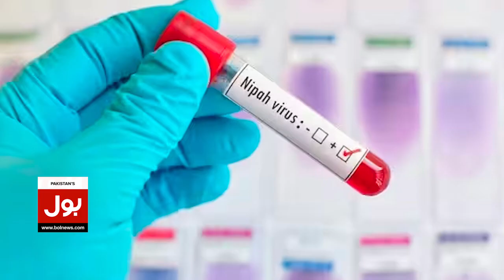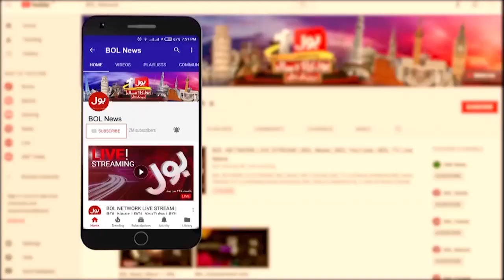Nipah Virus Spreading | High Alert Issued | Thousands Of People Died | Breaking News